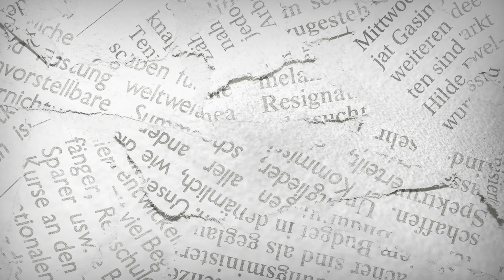Degrado in Corso Sicilia - Operazione di sgombero a Sant'Agata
Polizia e Municipale ripresi dall'avv. Pietro Ivan Maravigna durante l'operazione di sgombero in Corso Sicilia durante la festa di Sant'Agata. Individuato l'avvocato.